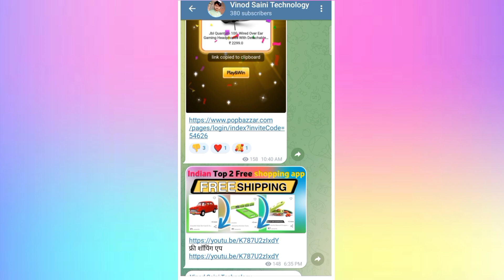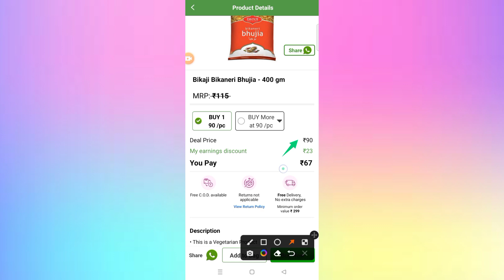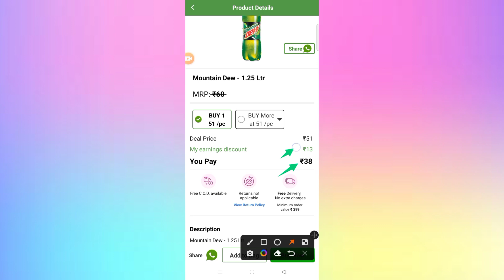free sample products today 2022 l free sample loot lfree sample products loot today l Shopee Loot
____________DOWNLOAD LINK______________

_________________Winner ___________________

____________YOUTUBE SEARCH_____________

free sample
free sample loot offer
smytten free sample loot
free sample loot today brother
free sample products today
free shopping
free sample
free shopping
loot offer
free products
today loot free ka maal
shopee
shopping app low price
shopee app
free shopping app
today offer
today shopping loot
flipkart loot offer today
sabse sasta shopping app today's loot offer
1 rs shopping app

_________________HASTAG__________________